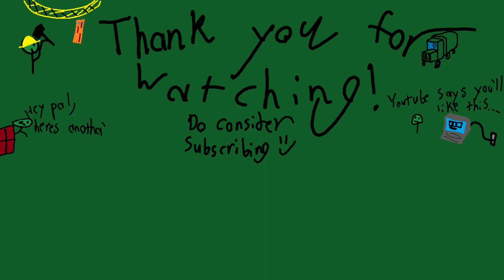[Foxhole] "Get in Bub"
APC my beloved

The game is Foxhole: Ehh, who needs navy anyway, just keep the amphibious guy on land.

Wanna get in on the hijinks and probably end up in a video?
(I'm told the link still works)